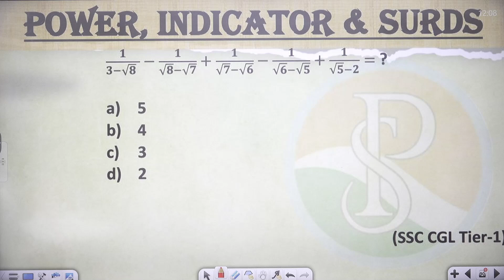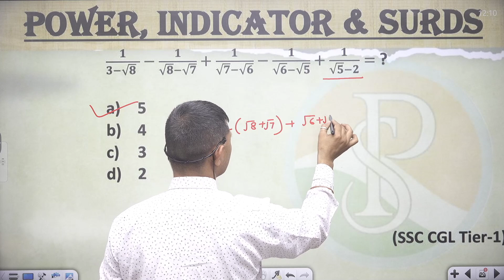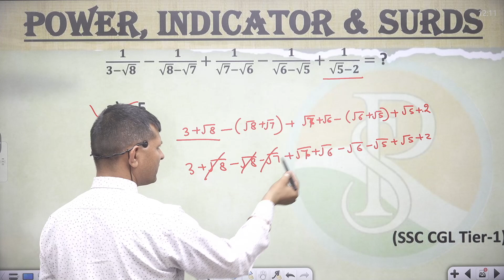𝟏/(𝟑−√𝟖 " " )−𝟏/(√𝟖−√𝟕)+𝟏/(√𝟕−√𝟔)−𝟏/(√𝟔−√𝟓)+𝟏/(√𝟓−𝟐)= ?5432Indices & Surds || घातांक और करणी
I𝟏/(𝟑−√𝟖 " " )−𝟏/(√𝟖−√𝟕)+𝟏/(√𝟕−√𝟔)−𝟏/(√𝟔−√𝟓)+𝟏/(√𝟓−𝟐)= ?

5
4
3
2
👉 numbersystemShort tricks
👉numbersystemFraction questions
👉 numbersystem Basic
👉 numbersystemtough questions
👉 numbersystem I#numbersystem Notes
👉 numbersystemBest Class